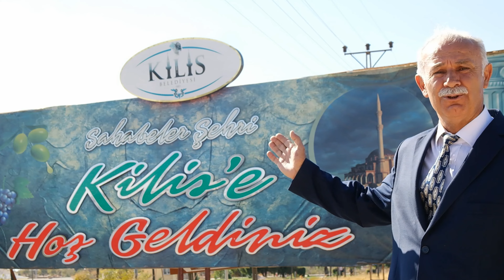Ozan Ali DAĞCI - Gel gidelim Kilis'e - (ben gidorum Kilis'e) Klip 2022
Söz :Ozan Ali DAĞCI